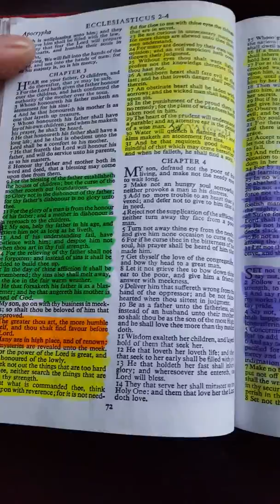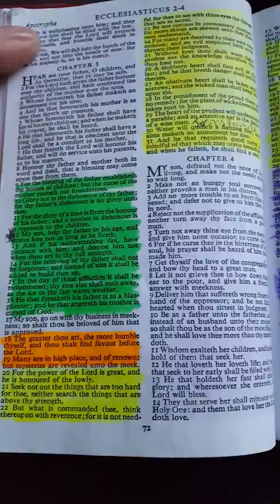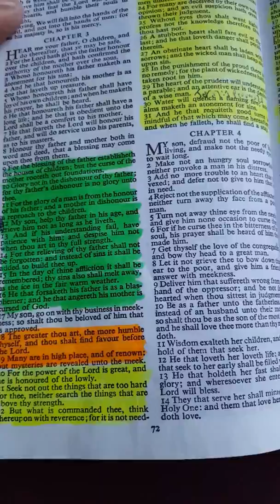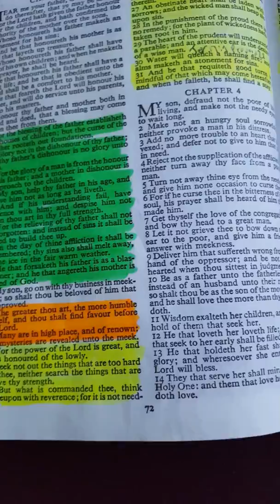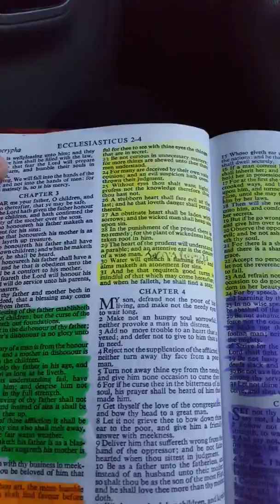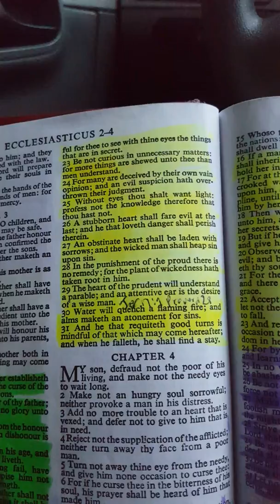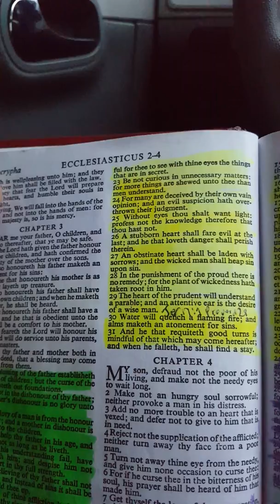Be Secure In Your Lot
Play the part that was given and thru the spirit of Yahawah BaHaSham Yahawashi you will grown in this truth!!